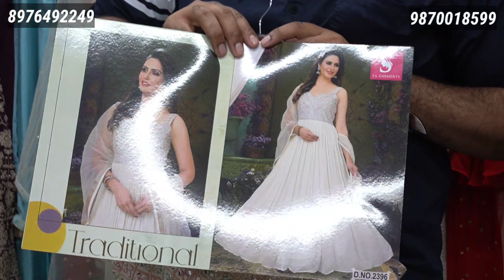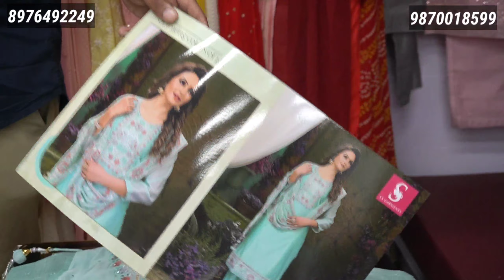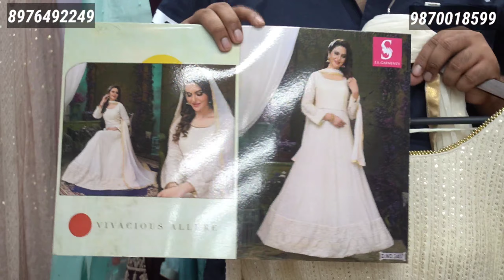Crop Top Manufacturers | Crop Top Wholesale Market in Mumbai | Crop Top Gown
Address:- S.S. Garments, 113, Maganlal House , S.V. ROAD , Behind Metro Shoes , Malad (West) , Maharastra , Mumbai 400064 , india.

Navin liya

Ravi liya

►👇 Direct WhatsApp  Navin Liya

►👇 Direct WhatsApp  Ravi Liya

►👇Google Location

►👇 Face Book

Search related……….

वीडियो बनवाने के लिए what's app करे :-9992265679